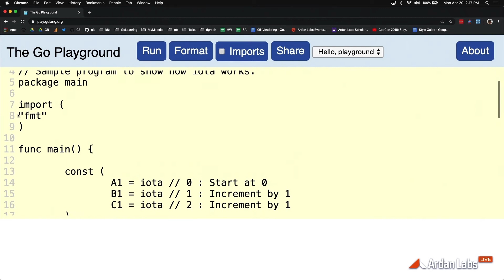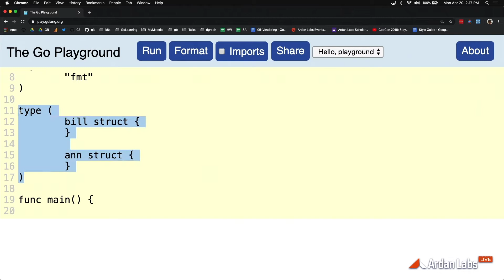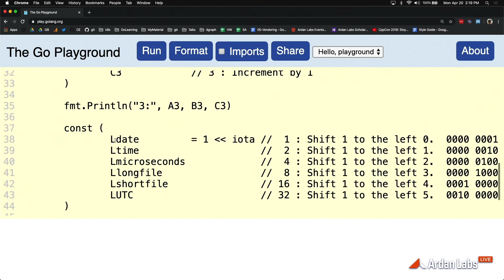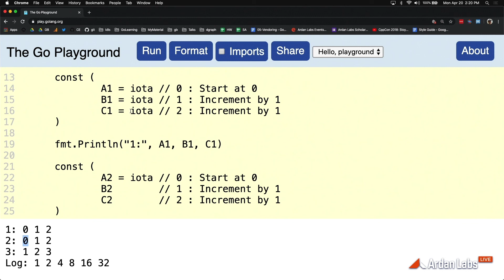Go Syntax - Constants Part 3 (Iota)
Go has another special keyword called, Iota. Let's explore how and when you should use it